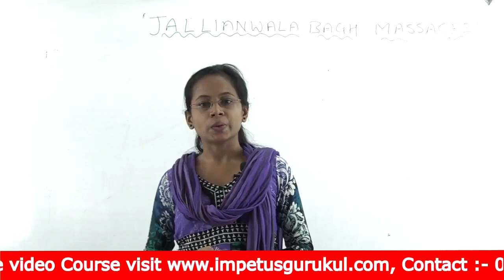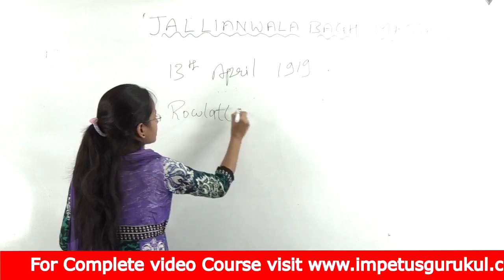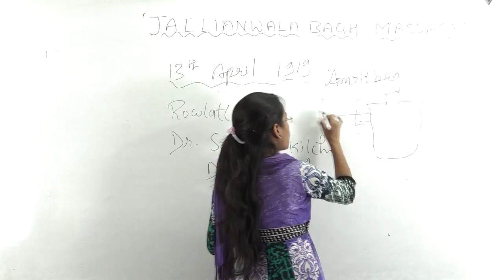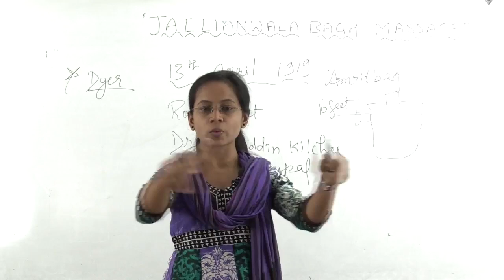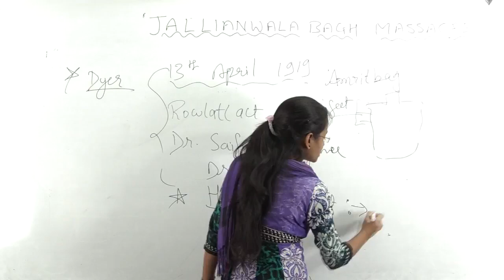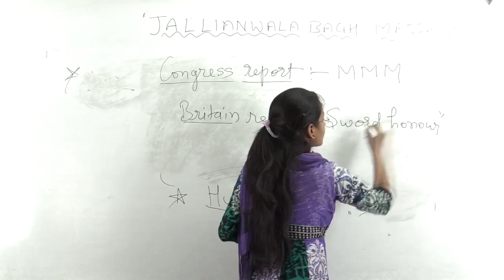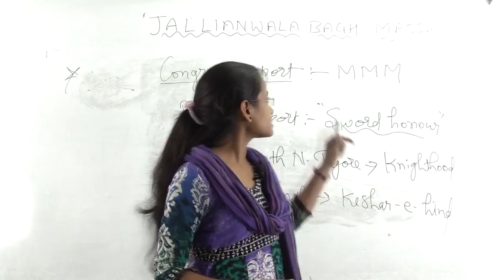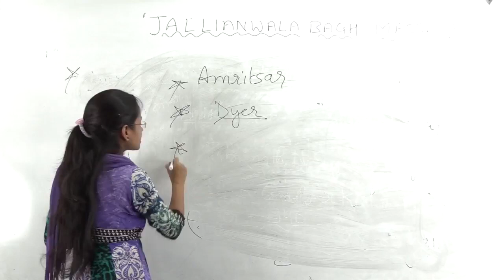A story of jallianwala bagh massacre by ireena baghel